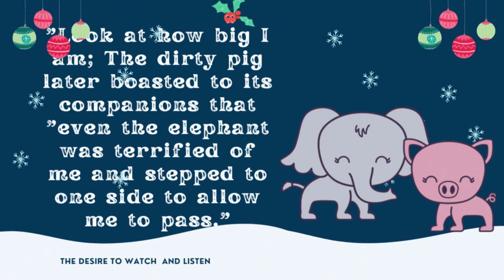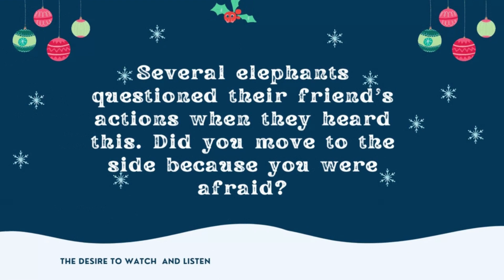The Elephant And a Pig/English Short Moral stories for kids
Dear viewers:
Welcome To The Channel "The Desire to Watch and Listen"

The Desire To Watch and Listen is a YouTube channel dedicated to providing children with moral stories that educate, inspire, and entertain. Through short videos, this channel helps kids learn valuable life lessons while having fun. With a variety of stories that cover topics ranging from friendship and kindness to overcoming fear and taking responsibility, kids will be sure to find something new to watch and listen to each day.
kidsvideosDear Friends